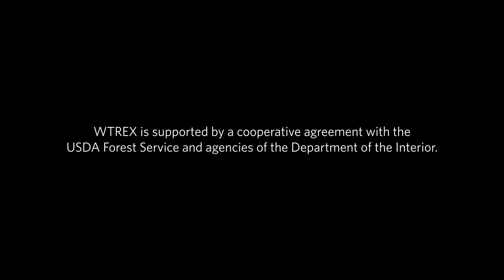Igniting Inspiration for Women in Fire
If our use of fire for managing lands is to improve and expand in the United States, it will need to involve more women and diverse perspectives. Thanks to programs like Women-in-Fire Prescribed Fire Training Exchanges (WTREX), more women are participating in and leading controlled burns. Collectively, their work is empowering other women and improving fire-dependent landscapes.